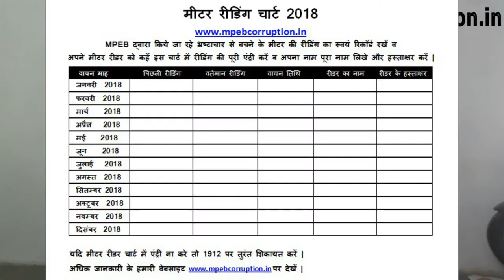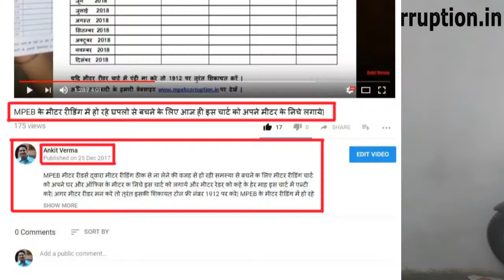इंदौर बिजली विभाग के अधीक्षक यंत्री सुब्रतो रॉय ने मेरा “मीटर रीडिंग चार्ट” का आईडिया चुराया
Indore MPEB Circle Engineer Copy My "Meter Reading Chart,
MPEB के अधीक्षक यंत्री Mr.सुब्रत रॉय ने मेरा “मीटर रीडिंग चार्ट” का आईडिया चुराया,

My Tools :-